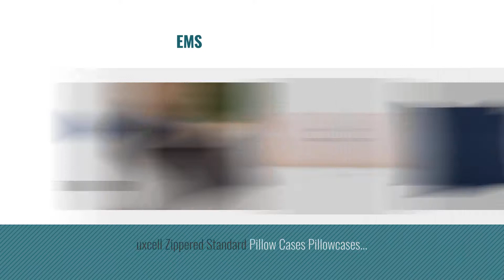Top 10 26X26 Pillowcases [2018]: Bedify Collection American Size Set of 2pcs Pillow Case 400 Thread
- New! 2019 Black Friday / Cyber Monday Pillowcases Deals and Updates.

Black Friday / Cyber Monday Bedify Collection American Size Set of 2pcs Pillow Case 400 Thread Count Euro 26x26" Inch by Bedify

Black Friday / Cyber Monday Pom Poms Cotton Throw Pillow Cases Meaning4 Pink European Square 26 x 26 Set of 2 by Meaning4

Black Friday / Cyber Monday Jeanerlor Corduroy Velvet Solid Decorative Pillow Cover/Euro Sham/Cushion Sham Prime, by Jeanerlor

Black Friday / Cyber Monday American Pillowcase 100% Brushed Microfiber 2-Piece Pillowcase Set with 2-Inch Hems - by American Pillowcase

Black Friday / Cyber Monday 2-Piece- Euroshams ~ Solid Pattern 100% Pima Cotton 500 Thread- Count European Super Soft by Linen Store

Black Friday / Cyber Monday ALASKA BEAR - Natural Silk Euro Pillow Sham Cover, 19 momme, 600 thread count 100% by ALASKA BEAR

Black Friday / Cyber Monday 600 Thread Count 100% Egyptian Cotton Euro Sham 26x26" White Solid (Pack of 2) by SGI bedding